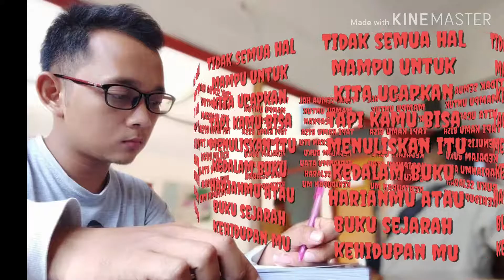Reff Ungu ijinkan aku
tidak semua hal mampu untuk kita ucapkan, tapi ada beberapa hal yang itu tidak perlu kita ucapkan, dan hanya perlu kita simpan di hati atau kita tuliskan dalam sebuah karya